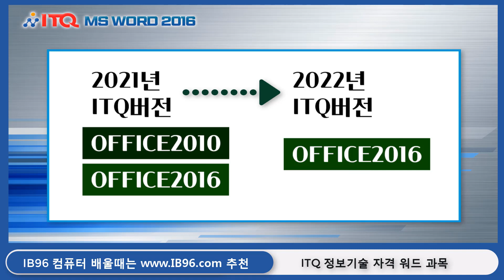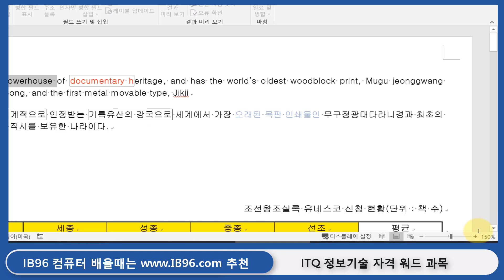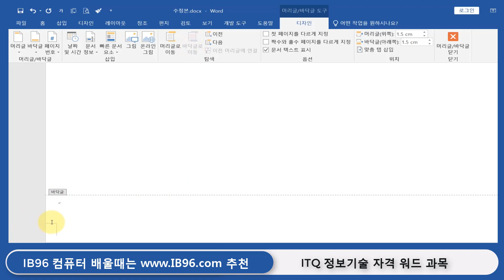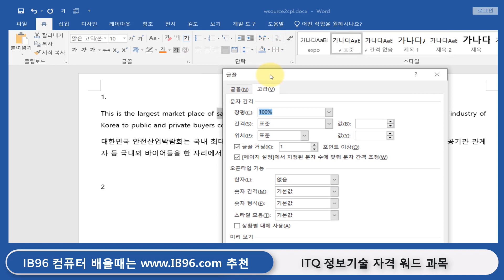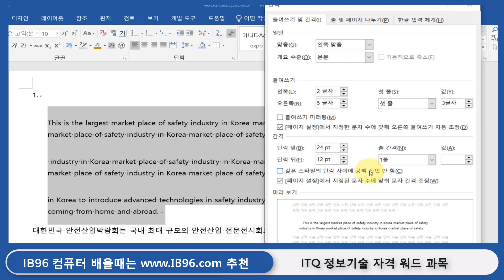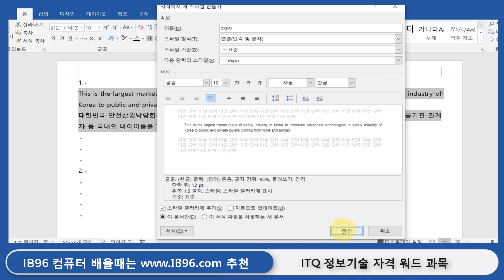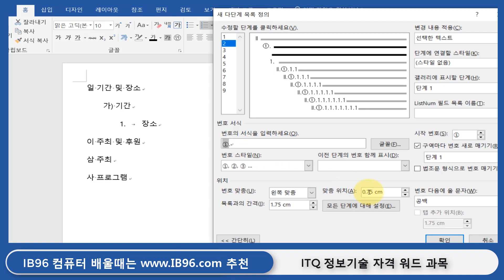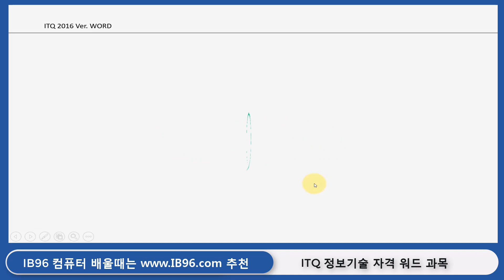ITQ 컴퓨터 자격증 워드 과목 핵심 내용설명 및 예상 문제 풀이 강좌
감사합니다

1 워드 프로그램 기본기능 ITQ 워드 시험유형을 파악한다.
 워드 화면구성, 열기, 저장, 새로만들기
2 텍스트 편집1 글꼴서식, 단락서식을 변경 해 본다.
 스타일을 만들어 글꼴, 단락서식을 저장한다.
3 텍스트 편집2 기호, 한자의 입력 방법을 알아본다.
 글머리 기호와, 숫자를 넣어보고 들여쓰기, 내어쓰기한다.
 다단계 목록을 만든다.